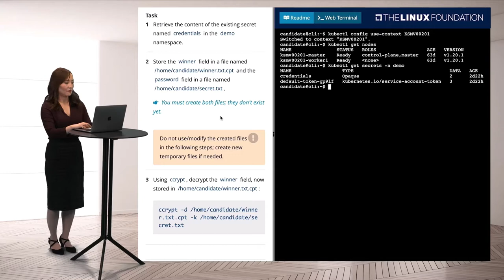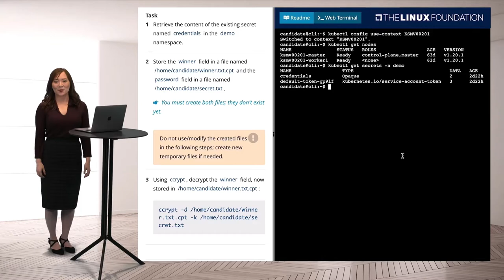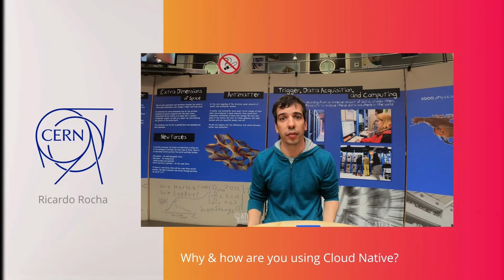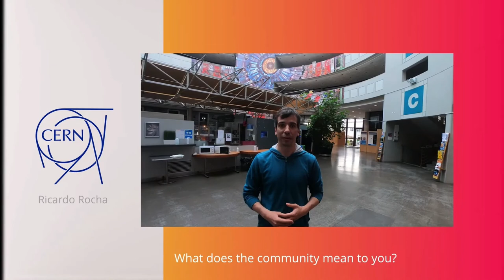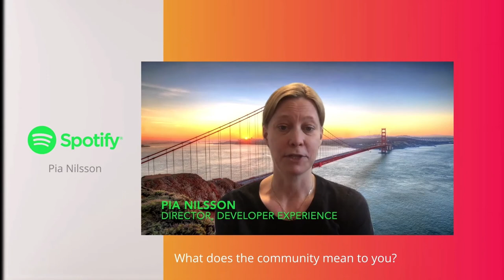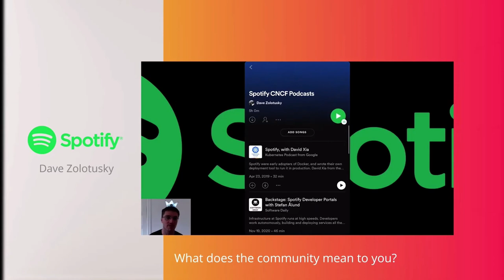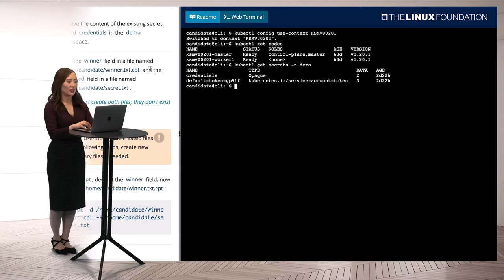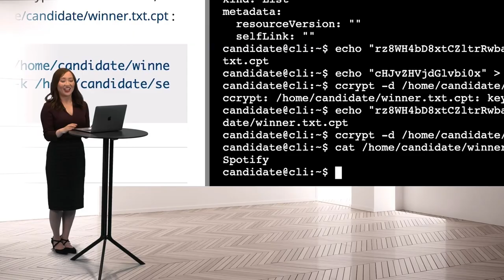6 End Users and What They Love about Cloud Native - Cheryl Hung, VP, Ecosystem, CNCF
6 End Users and What They Love about Cloud Native - Cheryl Hung, Vice President, Ecosystem, Cloud Native Computing Foundation